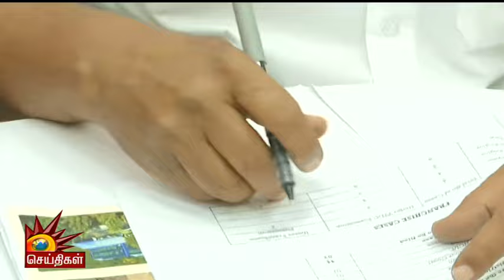அமைச்சராக பொறுப்பேற்று கோப்பில் கையெழுத்திட்டார் இரா.ராஜேந்திரன் | DMK |TN Govt | Kalaignar News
அமைச்சராக பொறுப்பேற்று கோப்பில் கையெழுத்திட்டார் இரா.ராஜேந்திரன்  | Kalaignar News